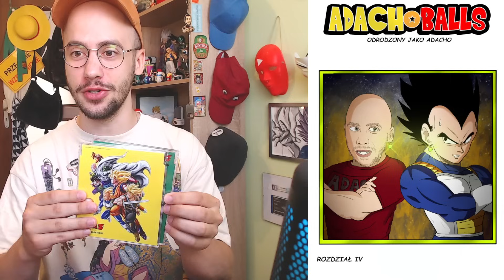VEDECHO - FUZJA VEGETY I ADACHA!!! | ADACHO BALLS #4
Muzyka: Dragon Ball Super - Frantic Battle (Cover)
Cover autorstwa Pokemixr92
Oryginalny autor: Norihito Sumitomo